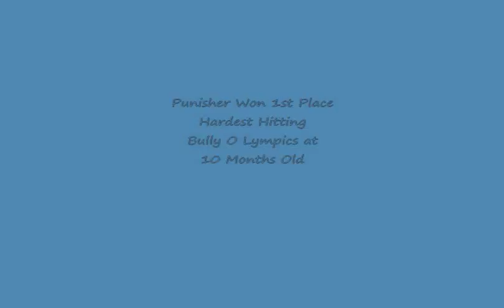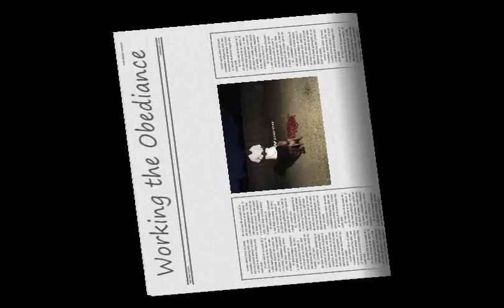UWPCH URO2 CH The Pithouse's Punisher CGC GDT ID3 ID5 IDWP3 DNA-P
UWPCH URO2 CHThe Pithouse's Punisher CGC GDT ID3 ID5 IDWP3 Putting in some work. He is titled in Iron Dog and has Placed in a couple of Protection Tournaments and is currently training for Weightpulling, UKC Obediance, Schutzhund, and PSA and will participate in Protection Tournaments. This video was when he was 10 months to 2 years old He is open for stud to approved Bitches Only. for stud services.